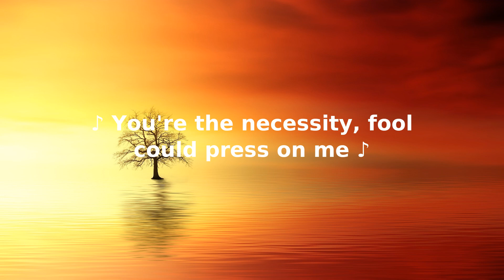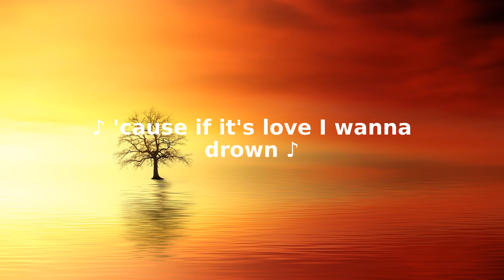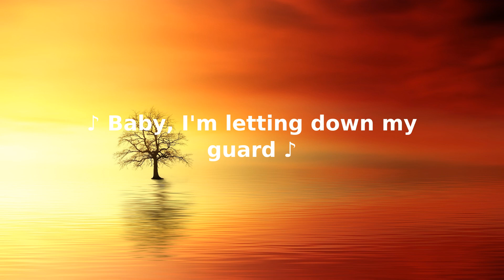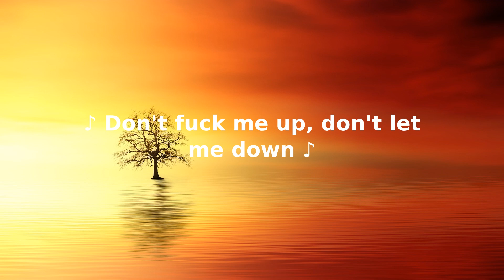Ella Mai DFMU LYRIC VIDEO ReadyForMusic